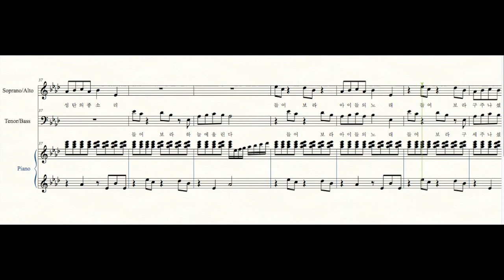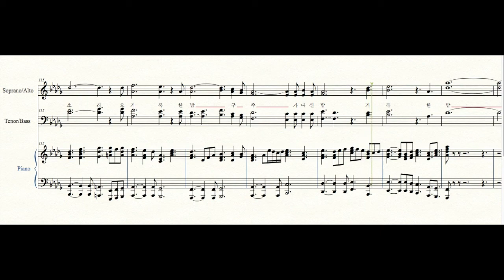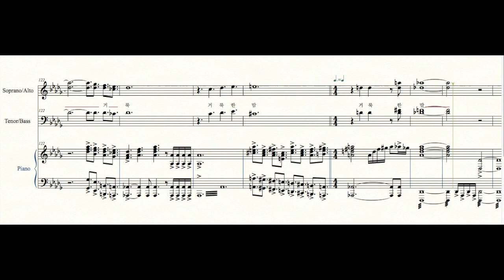영광의 크리스마스 Simplified